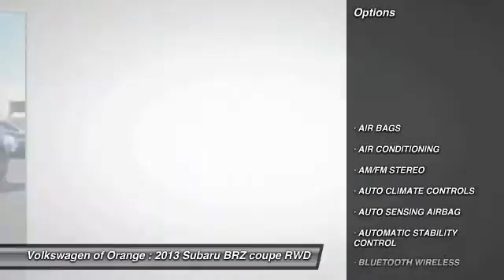2013 Subaru BRZ GARDEN GROVE,SANTA ANA,TUSTIN,ANAHEIM,ORANGE COUNTY VU1144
2013 Subaru BRZ 2DR CPE LIMITED MAN

VOLKSWAGEN OF ORANGE PROUDLY SERVING GARDEN GROVE, SANTA ANA, TUSTIN, ANAHEIM, ORANGE COUNTY, AND SURROUNDING SOUTHERN CALIFORNIA LOCATIONS. THIS BLUE 2013 Subaru BRZ IS EQUIPPED WITH A 2.0L DOHC 16-valve 4-cyl boxer engine -inc: dual active valve control system (DAVCS) variable valve timing, chain-driven camshaf, MANUAL TRANSMISSION, AND RECEIVES AN ESTIMATED 22 City/30 Hwy MPG. 2013 Subaru BRZ 2DR CPE LIMITED MAN Stock #: VU1144 | VIN: JF1ZCAC16D1605736 | 2013 Subaru BRZ 2dr Cpe Limited Man Volkswagen of Orange